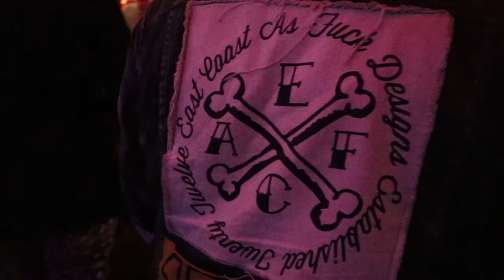DNR Live at Proud Mary's Atlantic City, NJ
DNR Live at Proud Mary's Atlantic City, NJ for David Earl's Birthday.